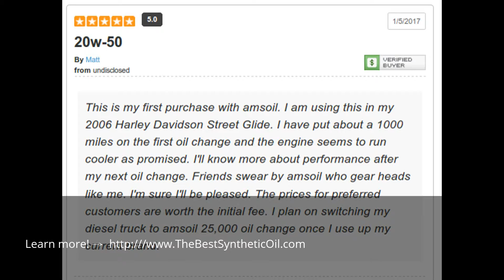AMSOIL synthetic motorcycle oils near me in Winter Park FL